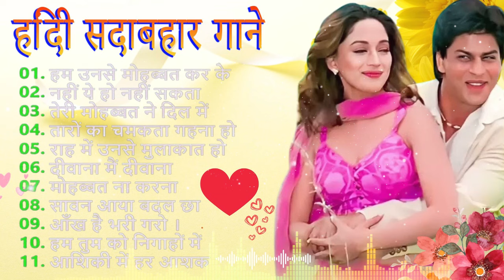60's_70’s_80’s सुपरहिट्स गाने | Suresh Wadkar Ji Anuradha Paudwal Anwar Kishore Kumar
60's_70’s_80’s सुपरहिट्स गाने | Suresh Wadkar Ji Anuradha Paudwal Anwar Kishore Kumar